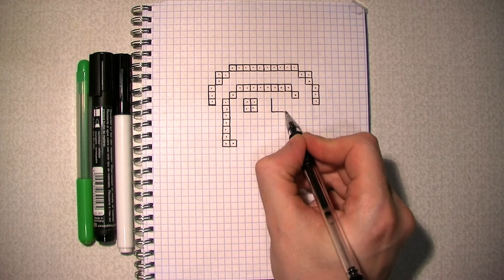Рисунки по Клеточкам Крипер из Майнкрафт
На канале Рисунки по клеточкам ты увидишь как поэтапно нарисовать Крипера из Майнкрафт по клеточкам в тетради
Смотрим, Подписываемся и Ставим палец вверх)))
Рисунок: 18 клеточек по горизонтали, 21 клеточка по вертикали
Цвет: черный, зеленый